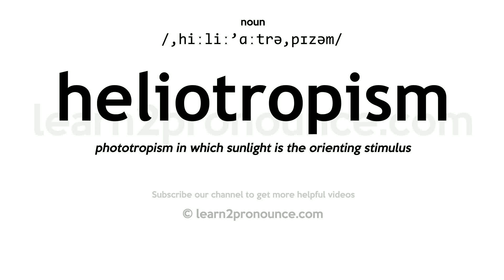Pronunciation of Heliotropism | Definition of Heliotropism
Heliotropism pronunciation | How to pronounce Heliotropism in English?
/,hiːliː`ɑːtrə,pɪzəm/
Meaning of Heliotropism | What is Heliotropism?
(1) (n.) The phenomenon of turning toward the light, seen in many leaves and flowers.
What is Heliotropism | Heliotropism meaning and definition?